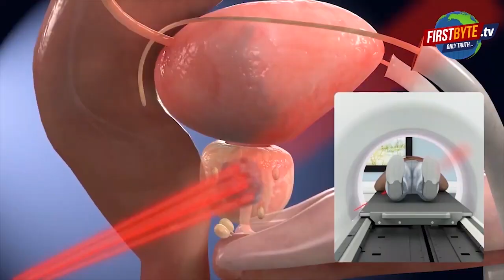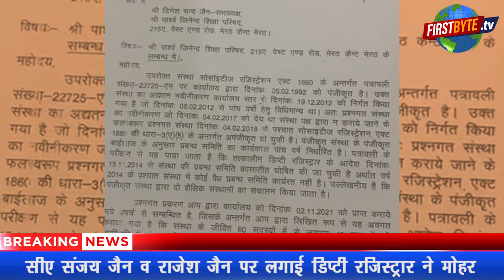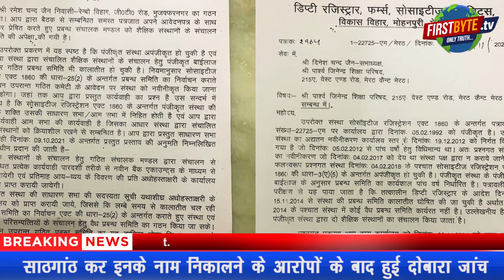ऋषभ एकादमी : पैसा अकादमी का, बेशकीमती जमीन का मालिक कोई और !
ऋषभ एकादमी में घोटाले दर घोटाले की परते खुलती चली जा रही हैं। एकादमी के गिरफ्तार संचालक रंजीत जैन ने अपने बयान में सर्राफ मृदुल जैन व सुनील जैन को सारे घोटाले व हिसाब किताब के लिये जिम्मेदार बताया था। दरोगा गौरव राणा ने अपनी जांच में दोनों को क्लीन चिट दे दी थी। अब साठगांठ के आरोप लगे तो एएसपी सूरज राय ने दोबारा जांच के आदेश दे दिये हैं। इन दोनों को सदर थाने ने नोटिस भी जारी कर दिये हैं। दरोगा गौरव राणा का भी जवाब तलब किया गया है। एक बात यह भी सामने आयी है कि ऋषभ एकादमी के खाते से एक जमीन खरीदी गई लेकिन इसकी पावर आफ अटार्नी मृदुल जैन तथा सुनील जैन के बेटे विकास जैन के नाम करा दी गई।